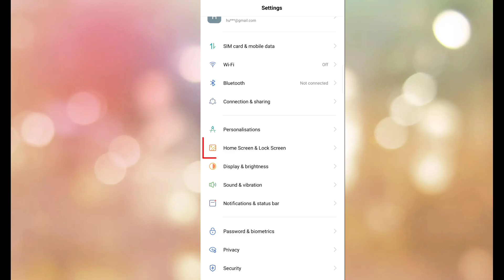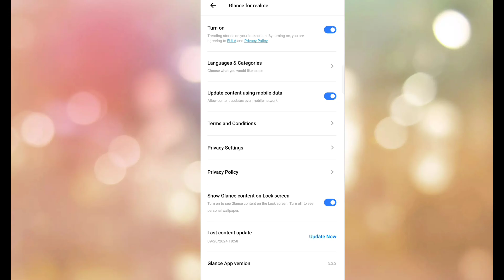Glance Feature On Kaise Karen | How To Enable Glance In Android Phone